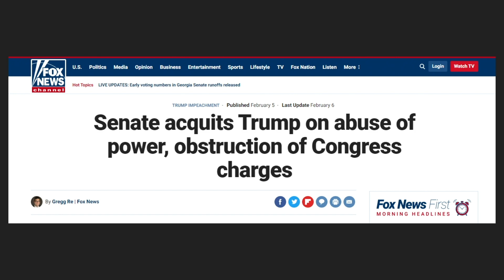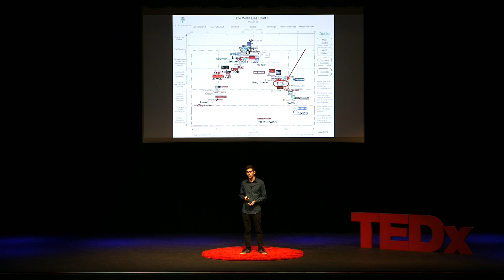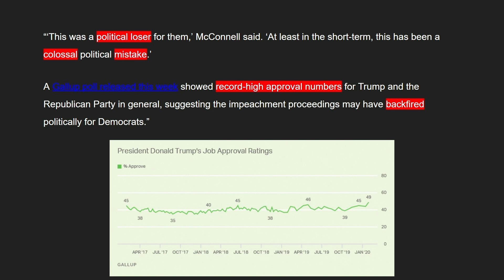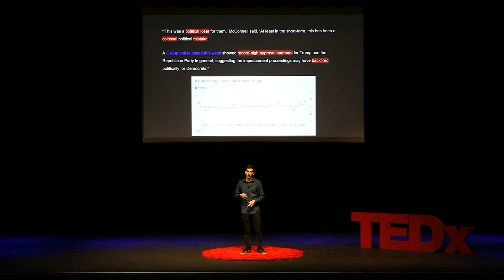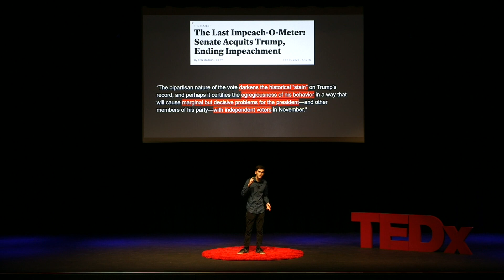My Bias Against Confirmation Bias | Avi Gerber | TEDxMountainViewHighSchool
In his speech, Avi will offer a helpful approach to overcoming confirmation bias when navigating the increasingly confusing process of reading and interpreting the news.
Avi Gerber is a senior at Mountain View High School. As Co-President of Conversation Club and Vice-President of the MVLA Speech and Debate club, he loves reading the news and engaging in political discussions. In his speech, he will offer a helpful approach to overcoming confirmation bias when navigating the increasingly confusing process of reading and interpreting the news. This talk was given at a TEDx event using the TED conference format but independently organized by a local community.